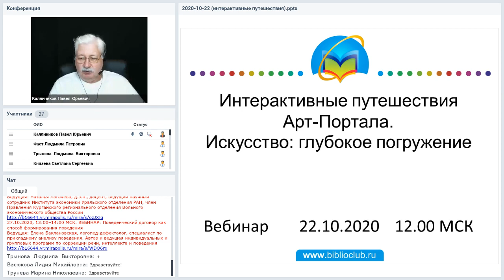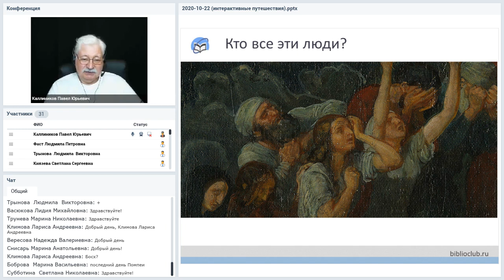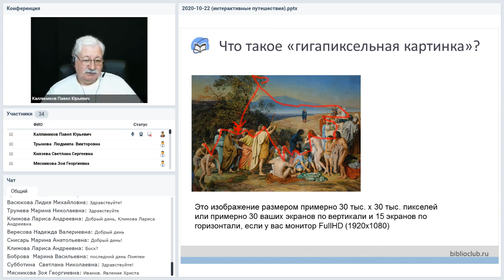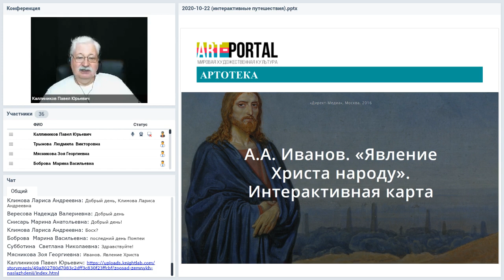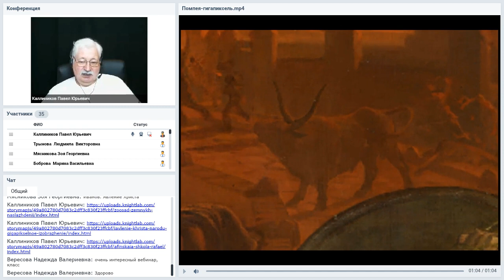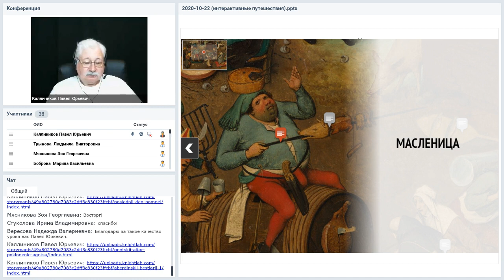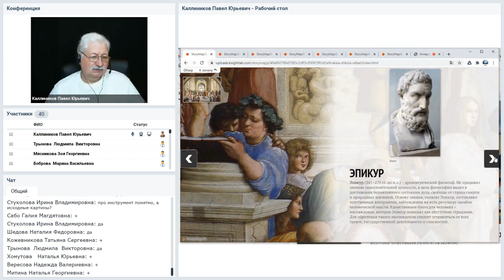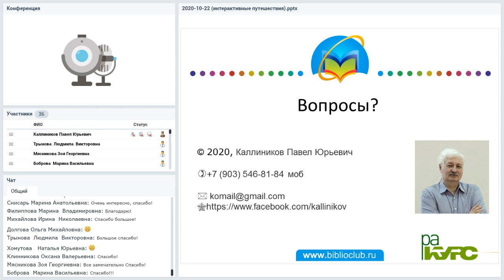Интерактивные путешествия Арт Портала Искусство глубокое погружение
Вебинар
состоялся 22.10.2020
Ведущий вебинара:

Арт-портал – замечательный ресурс для любителей искусства, школьников и студентов, преподавателей МХК. В основе ресурса лежит электронная галерея, но Арт-Портал не сводится к ней, его изюминкой являются дополнительные сервисы. Проекты «Артотеки» —один из них, и самые увлекательные выпуски выполнены в технологии интерактивного путешествия, представляющего собой подробный рассказ о каком-то одном произведении искусства с рассматриванием и объяснением его деталей. Интерактивные путешествия используют технологию показа гигапиксельных изображений, позволяющий увеличивать их в 20-30 раз без ухудшения чёткости. Подробнее об этой технологии и о конкретных путешествиях — на нашем вебинаре.